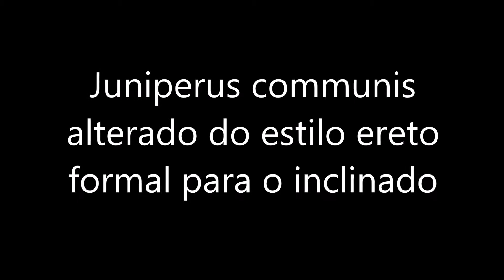Juniperus communis alterado do estilo ereto formal para o inclinado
Uma planta de Juniperus communis foi criada de estaca, plantada no chão por 5 anos com um disco plástico abaixo do torrão,  e então arrancada e mantida no galão cortado por 5 anos. Parte da copa não estava harmoniosa, o tronco estava alto e com o mesmo diâmetro nos 2/3 superiores, e faltavam ramos em alguns esspaços. Para corrigir esses aspecto ela foi arrancada, desmontado o torrão em maior porcentagem do lado em que seria inclinado o tronco e plantada num vaso provisório, após o que seus ramos foram envolvidos em fitilho para dificultar que fossem quebrados ao entortar os arames, e dada uma nova forma.